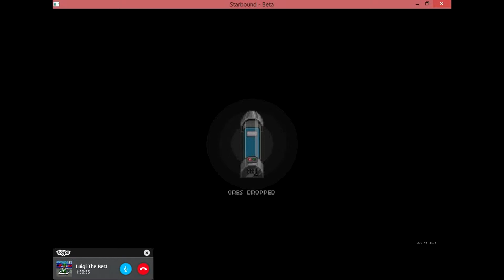Starbound Ep 16 w/ Luigi: Glitchs glitcheados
Glitch dance party! o y uno de ellos que tenia tecnologia flotante!?!?!?!?